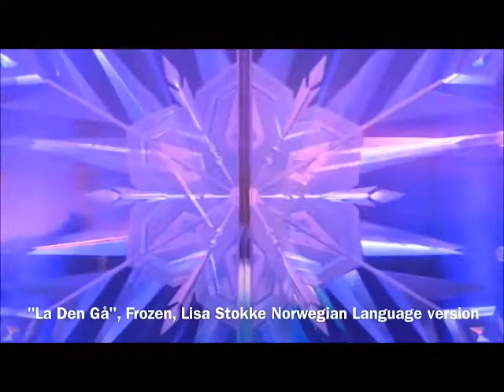Disney Princesses Singing in Their Original Language #1